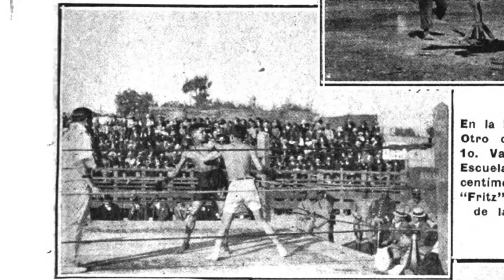¿Quién es? (Trailer) - Documental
El nombre Víctor Mendívil fue la primera etiqueta que le colocaron a mi existencia. Antes de mí, ya otras personas se llamaron así: personas queridas y desconocidas. Con la ayuda de diverso material de archivo, intento encontrar puntos de coincidencia entre los demás Víctores y yo, con la finalidad de conocer a mayor detalle quién soy y qué es toda esta historia familiar que siento que debo honrar.

Aparecen: Víctor Mendívil del Pino, Víctor Mendívil Gonzáles, Víctor Mendívil Pomajambo, Víctor Mendívil Trelles, Víctor Mendívil Garavito, Claudio Mendívil Gómez

Dirección, guion y edición: Víctor Augusto Mendívil
Producción ejecutiva: Víctor Augusto Mendívil, Teresa Cabrera Espinoza
Posproducción musical: Juancho Esquivel

Gracias a: Charo Mendívil Trelles, Víctor Mendívil Trelles, Diana Gómez Muñoz, Mayra Peña Mendívil, Pancho Salazar, José Carlos García, Hans Astrik, Azul Aizenberg y Lxs Espigadores, Felien De Smedt, Peruska Chambi, Roberto Chambi, Asociación Martín Chambi.

En esta película se utiliza archivo de Revista Variedades, Asociación Martín Chambi, Libro Yuyanapaq. Para recordar, Libro Trazos y Risas. Los caricaturistas arequipeños, cortometraje 299.00 (F84.0) y fotos familiares.

La Plebe - 2023